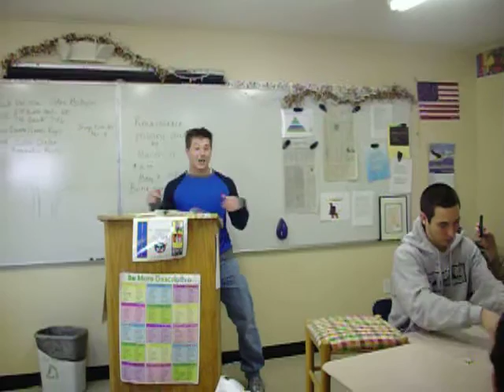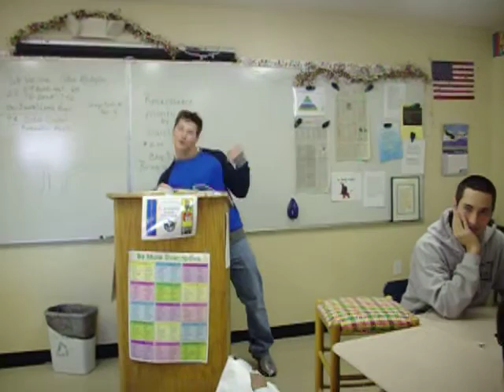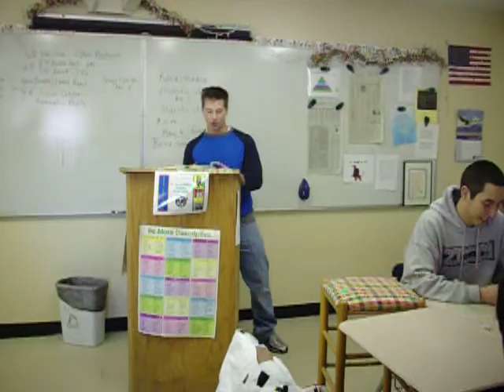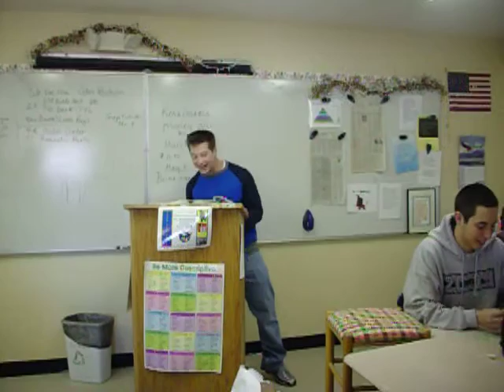Frankenstein! Created and performed by Chase Brown.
Chase's rap/song he made for his lit project on the book, Frankenstein.
You can't help but laugh. =]